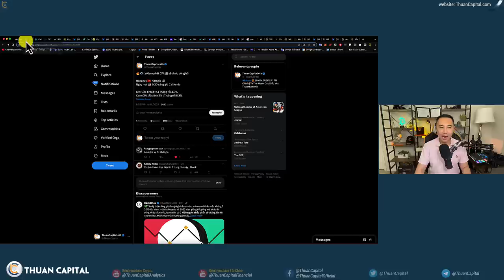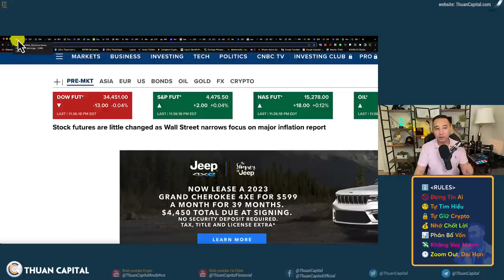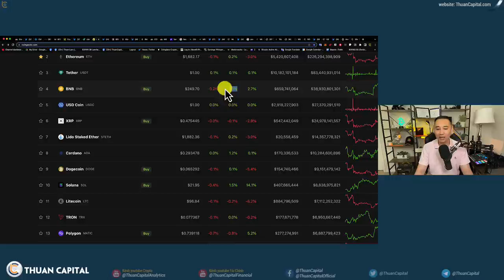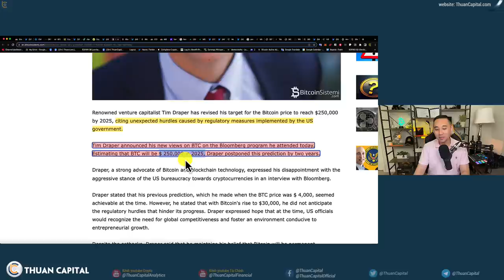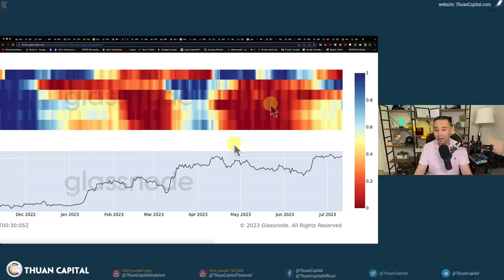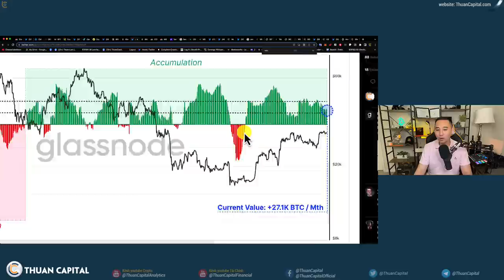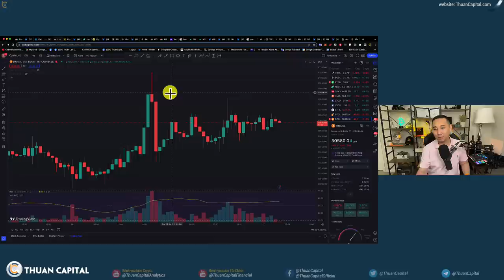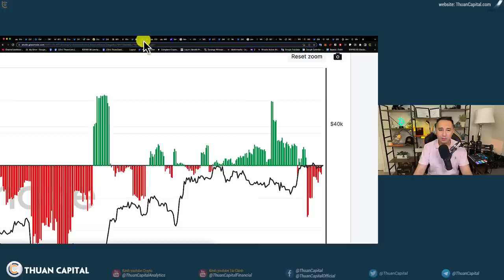1648 (Part 1) - BTC $250K 2025 | Tình Hình On-Chain, Cá Voi Tiếp Tục Phân Phối BTC, Cá Nhỏ Gom Hết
⏱️ TIMESTAMPS
00:00 - Tình hình chung tài chính và CPI hôm nay, Mt.Gox và các cty Phố Wall
01:43 - Chỉ số DXY 101 điểm, tương quan âm với thị trường tài chính và BTC
04:20 - Bitcoin đi hàng ngang, chưa có sự đột phá.
05:00 - Sàn FTX công bố cổng trực tuyến cho khách hàng FTX bị giam tiền có thể điền đơn - FTX sẽ khởi động lại?
05:58 - Tổng vốn hoá thị trường crypto vẫn $1.2 Nghìn tỷ
06:35 - Thông tin dự án ArKham - Méc to earn
08:11 - Tỷ phú Tim Draper, người đã dự đoán Bitcoin 250.000 đô la 2025
10:05 - OnChain BTC Heatmap: Cá Voi Tiếp Tục Phân Phối BTC, Cá Nhỏ Gom Hết
14:50 - On-chain: Nhóm địa chỉ ví lưu trữ dài hạn tích luỹ thêm
18:17 - On-chain: Thợ đào đẩy BTC lên sàn